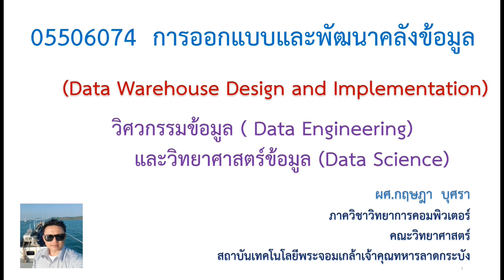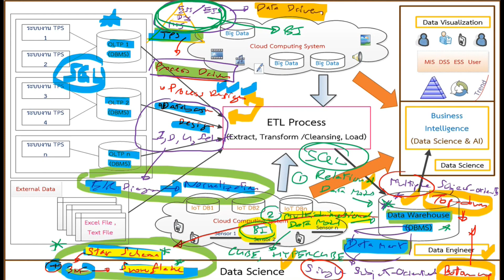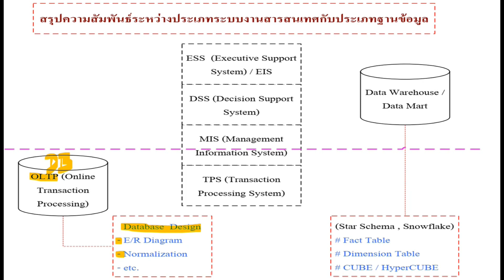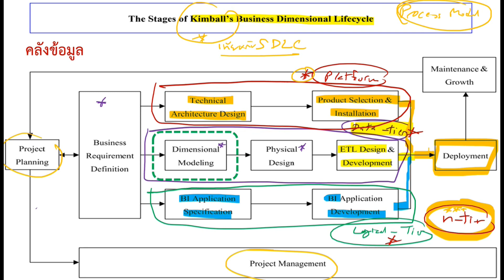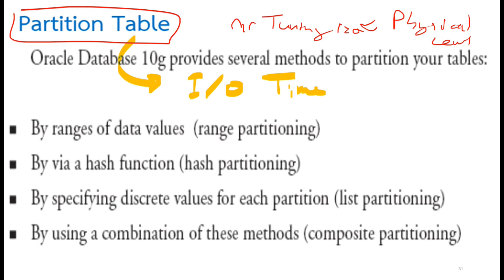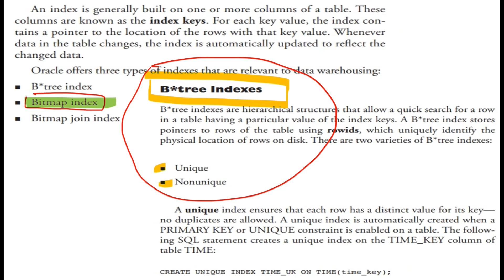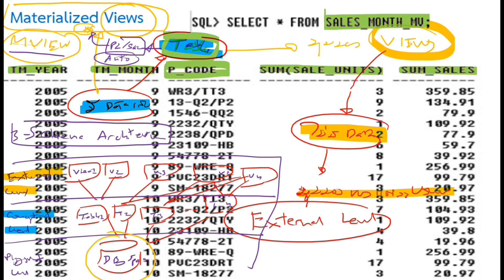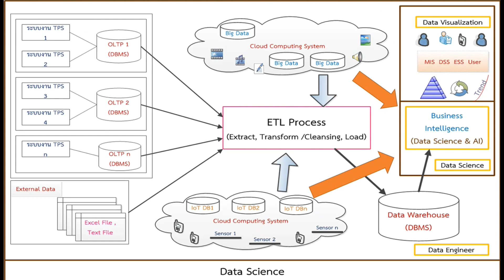KRIS : Live - 0040_Data Engineering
การออกแบบและพัฒนาคลังข้อมูล (Data Warehouse Design and Implementation)
วิศวกรรมข้อมูล (Data Engineering)